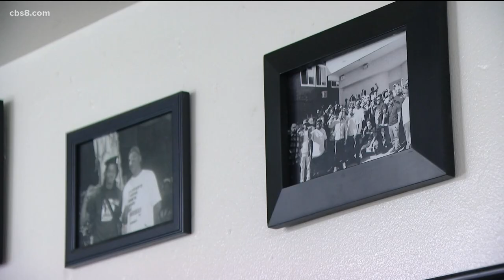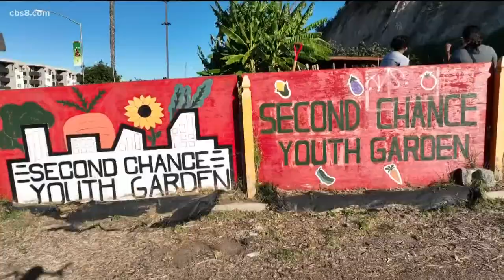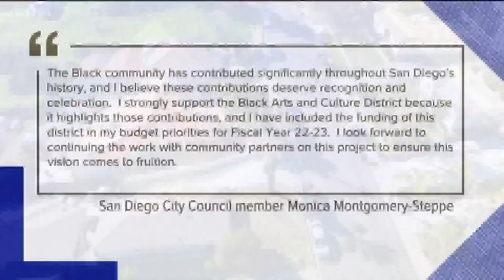Creating the Encanto Arts District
A campaign to designate part of San Diego's Encanto neighborhood to honor the contributions of African Americans is gaining steam. Activists have been pushing the city to get an official designation since last fall. CBS 8’s LaMonica Peters talks to the people spearheading the campaign and to the city council member who supports the idea.